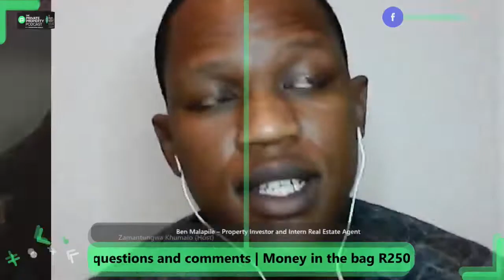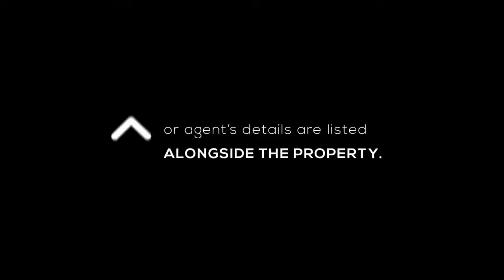Investor of The Year Empowers the Youth (Episode 347)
In celebration of the youth, this year’s annual Investor of the Year Award aims to shine the light on young property investors that have been brave, bold, and tenacious in a dynamic property.

Tune in with @Zamantungwa Khumalo on tonight’s show at 7 pm for a special episode joined by four amazing young investors and the future of property.

Our Guests:

Andrew Walker – Founder and CEO of SA property Investors Network and the Property Academy

Ben Malapile – Property Investor and Intern Real Estate Agent